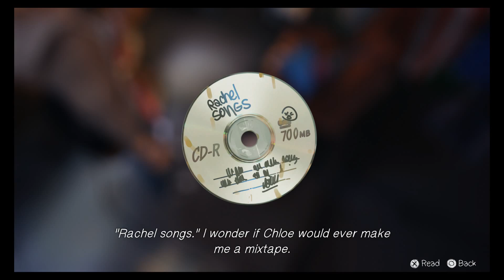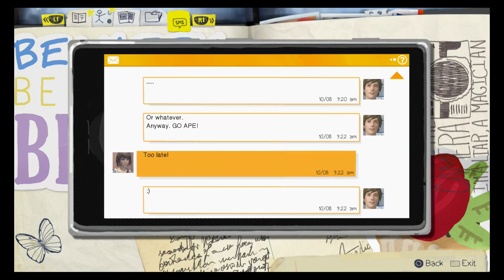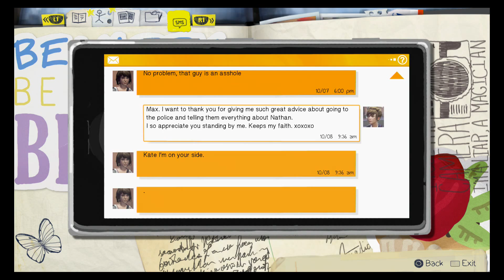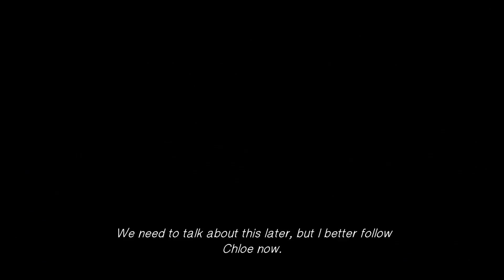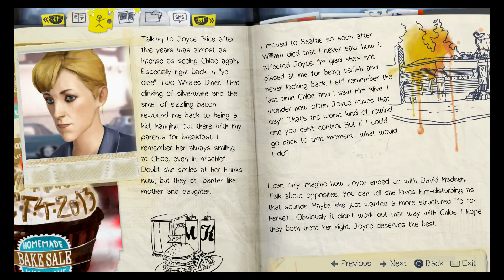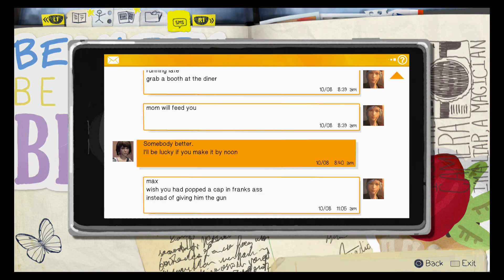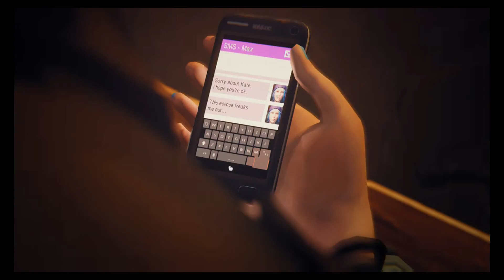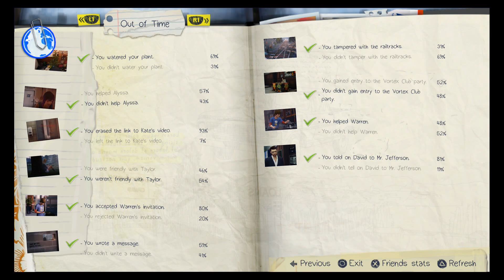Life is Strange: Episode 2 playthrough part 9: DEATH IS INEVITABLE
There are way too many death and near death scenarios in this episode. God damn it, playing with my feels man.